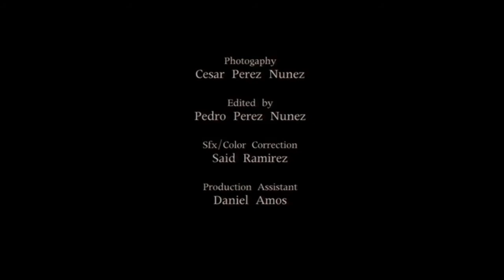Sangre Enpolvada short film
Sangre Enpolvada is a complex short film shot by darkroomfilms that explores the liminal space between dream and reality and how actions in one world can lead to consequences in the other.